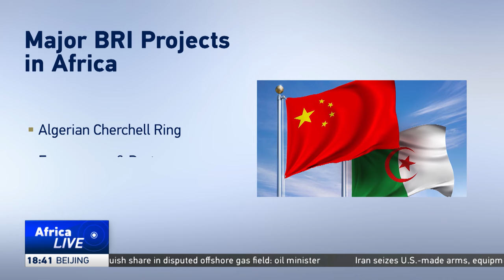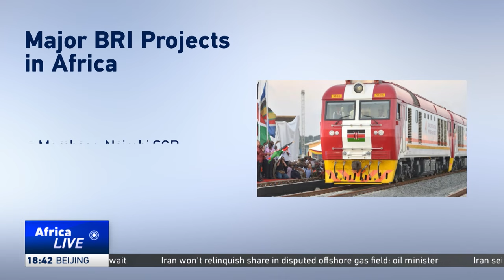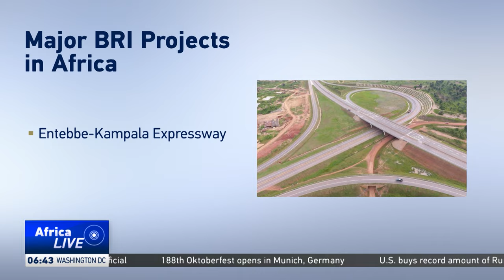A look at The Belt and Road Initiative in Africa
The Belt and Road Initiative(BRI) looks to benefit billions through infrastructure projects around the world. More than 150 countries around the world have joined the BRI, including most countries in Africa. Countries have reported tangible benefits stemming from the BRI, including greater trade connectivity and job creation.